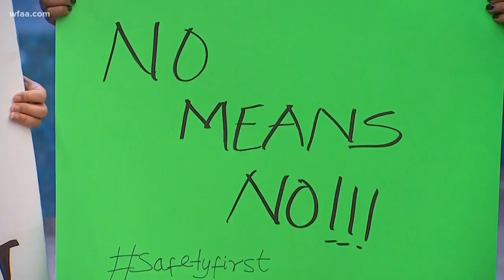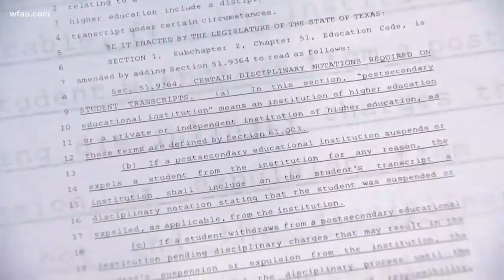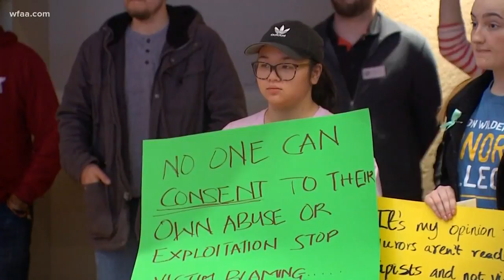Sexual assault case prompts calls for change